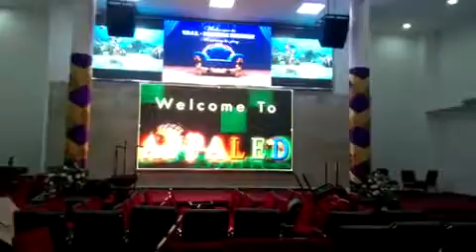At APPA LED DISPLAY SCREEN INNOVATION CENTER IN GHANA, please because Dr.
At APPA LED DISPLAY SCREEN INNOVATION CENTER IN GHANA, please call us on because Dr. Mensah Otabil ICGC , President Akuffo Addo or Nana Addo Dankwah NPP , Bank of Ghana , His Excellent Dramani Mahama NDC Bishop Agyin Asare , Bishop Tackie Yaboi , Bishop Adai Mensah Bishop James Saah, CCC Church Kumasi university of cape coast , Jerry john Rawlings, Assemblies of God , catholic , Methodist Pentecost , Presby , prince kofi Amoabeng of Ut , perez chapel , tema Harbour , Motorway new interchange , free SHS , Royal house , outdoor led screens Manufacturere or Manufacturing and fabricators or fabrication who offer 5 years warranty, Otumfour , Accra , Kumasi , the people in this country , cocoa board, Ssnit Ghana industry central university , one district one factory the finance minister Ken Ofori Atta,, KNUST , university of Ghan legon , standards authorities Military , Rev. Even Williams Ato Esian of capital bank / sovereign banks , Kotoka international airport terminal 3 , one village one dam , wayome Alfred , members of parliament, Eastwood Anaba the trinity Baptish , all believe in Appa Led Display Screens in Ghana, locally assembled giant with curve. Watch video of The news update or updates on iPhone or android for video evidence of How indoor p4 smd is used in church services for projections on Led Display or big tv screen. This is where you can get a supplier or supply to replace projector from Ampadu Joseph to showcase media information of text and images to the entire auditorium public for live camera and easy Worshop bible teaching and learning. Made in Ghana goods 100%
Facebook: Appa led display Ghana.
Showroom at : Opkonglo near UG Legon entrance.